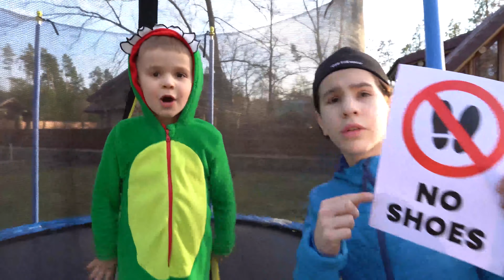Lika and Mark play with little Andrew and show rules of conduct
Lika and Mark show rules of conduct and good manners. Lika understands how important it is to be a good girl.
Hello! You are on the channel Joy Joy Lika (Joy Joy Lika). Our names are Lika, Mark and Andrew, and mom and dad also play with us. We shoot different funny videos for kids, funny stories and our fun adventures with friends. On the channel you will find a lot of interesting things: how we play in the pool, rules of conduct, good manners, etc.